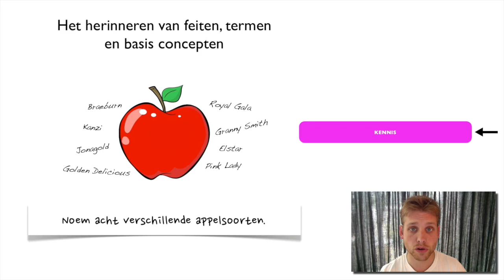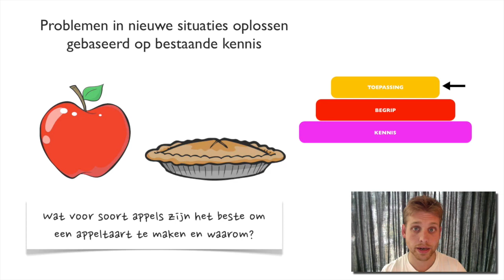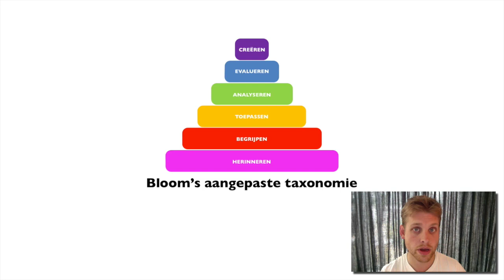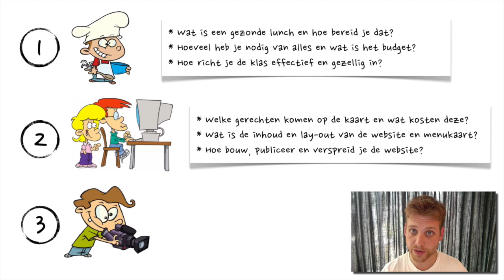Bloom's taxonomie Xplained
Deze kennisclip gaat over Bloom's (aangepaste en digitale) taxonomie (1956; 2001; 2009) en wat deze inhoudt voor het onderwijs.